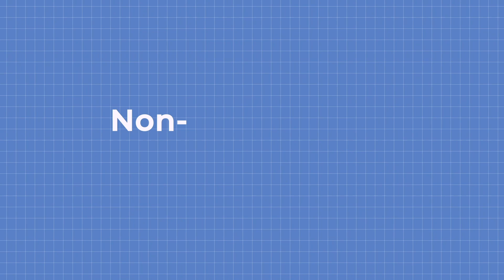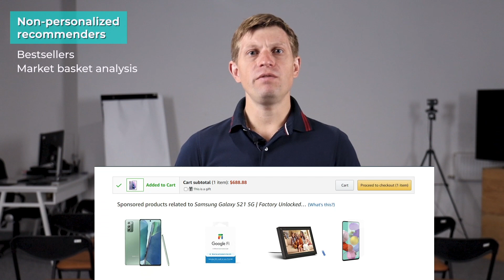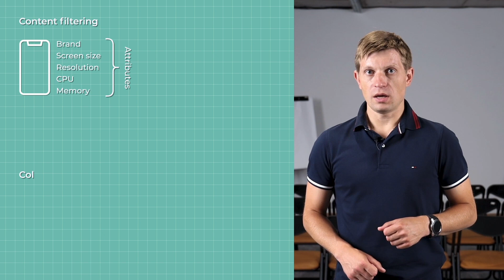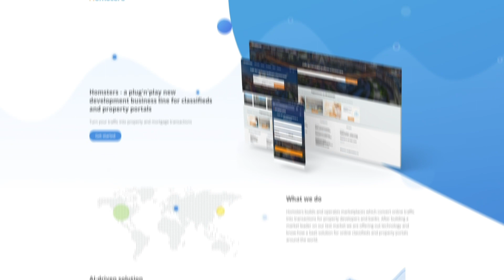Product recommendations: benefits, types, and use cases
Recommendations became an integral part of any business. The more content and products we have, the harder it gets for our customers to choose.

In this video, Alex Konduforov, Data Science Competence Leader at AltexSoft, will talk about product recommendations, their types, and brands that effectively use them:

0:00 The Paradox of Choice
0:53 How do customers find what they need?
2:54 Main advantages of recommender systems
4:21 Non-personalized recommenders
6:58 Personalized recommenders
8:13 Do you need a recommender system?